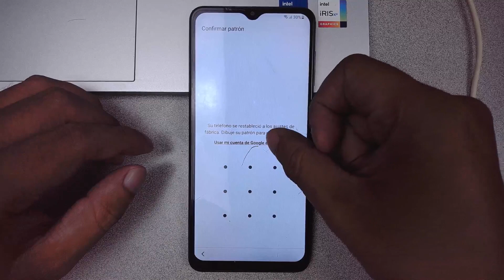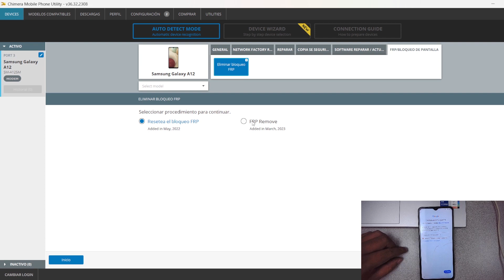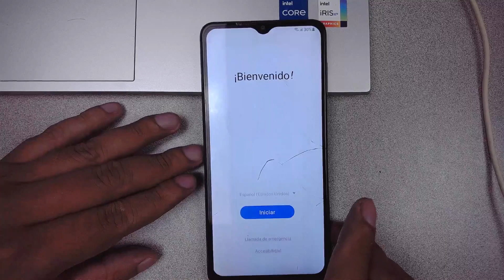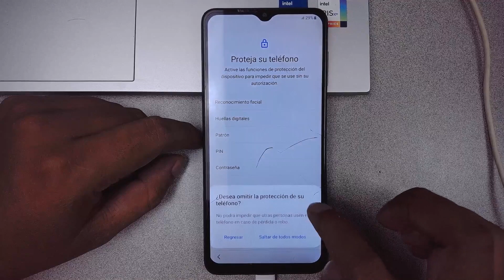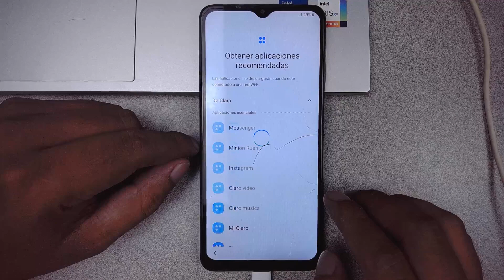FRP SAMSUNG A12 QUITAR CUENTA GOOGLE CUALQUIER SEGURIDAD Y BIT CON CHIMERA A125